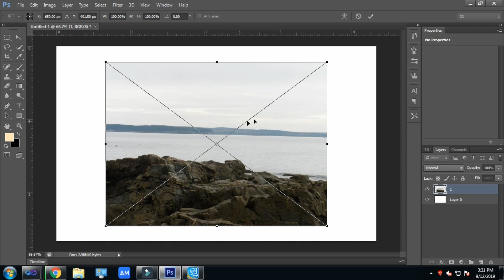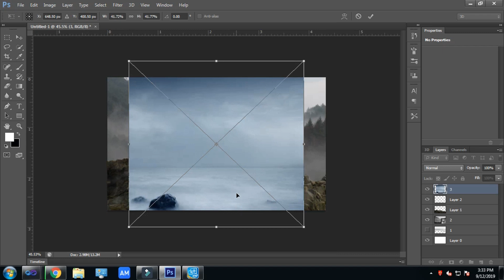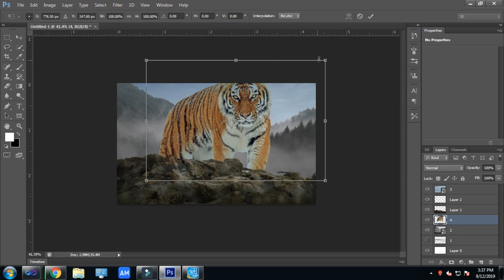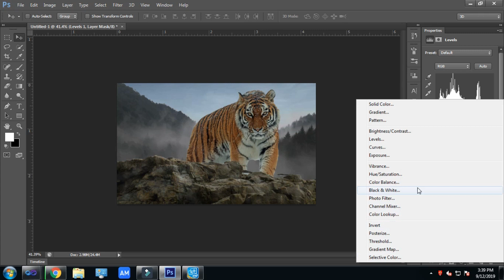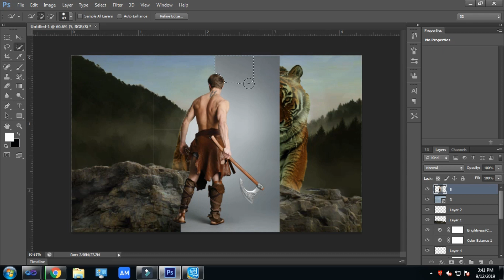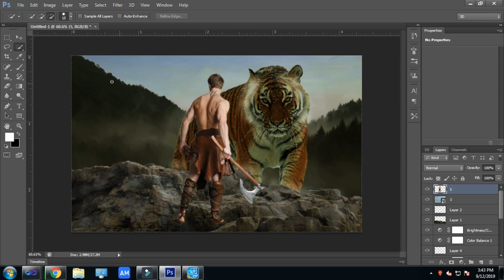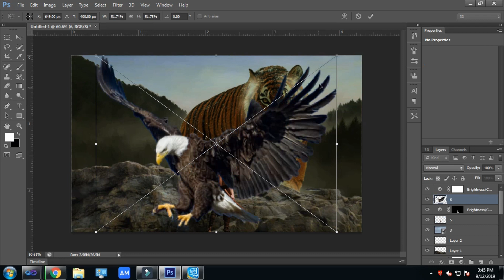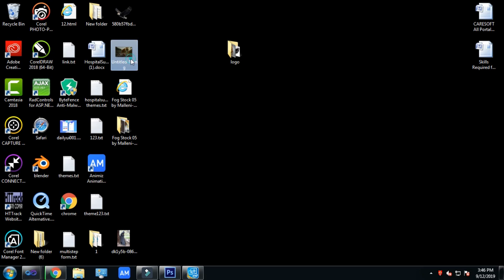Big Tiger - Photoshop Manipulation Tutorial